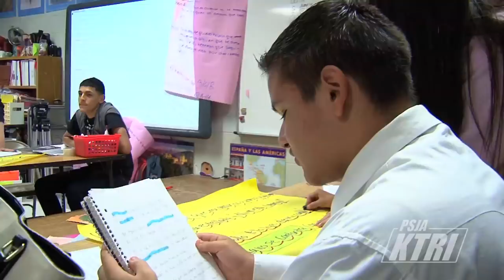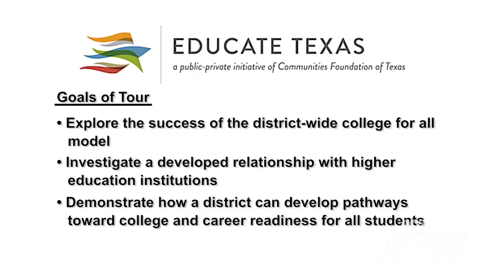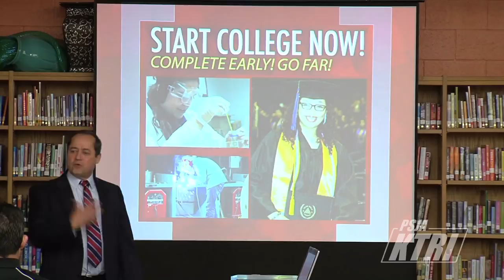Hawaii Leaders Visit PSJA ISD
PSJA ISD continues to serve as a local, state, and national model for academic success.  Recently, educational leaders from Hawaii toured PSJA North High School to learn about the district's innovative programs, including the dual language program, early college initiative, and dropout recovery program.